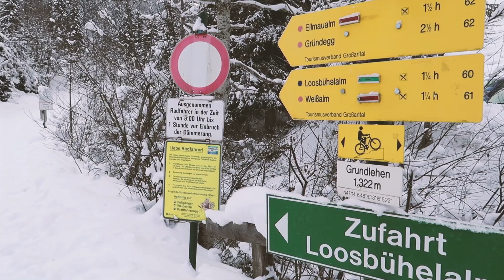NATALE IN AUSTRIA: MONTAGNE e MERCATINI DI NATALE della regione di SALISBURGO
Pronti a vivere il NATALE IN AUSTRIA tre le MONTAGNE e i MERCATINI DI NATALE della regione di SALISBURGO?

Ciao Viaggiatori!
In questo video vi portiamo nell'incredibile atmosfera natalizia e nei paesaggi da sogno delle montagne dello stato federale di Salisburgo e più precisamente nei paesi di Zell Am See e la Valle Grossarl tra baite tradizionali, mercatini natalizi, incontri paurosi con i terribili krampus, gite su slitte trainate da cavalli, romanticissime terme e spa e parecchio altro ancora!

Ovviamente non può mancare il cibo austriaco, in quantità esagerata come solo le porzioni austriache posso essere! Non vi sveliamo quanto siamo ingrassati in soli 4 giorni in Austria perché ci vergogniamo...

Siete pronti a scoprire cosa vedere in 4 giorni durante il Natale in Austria nel Salisburghese?

Ecco il nostro programma completo del viaggio fatto in collaborazione con l'Ente del Turismo Salisburghese:

GIORNO 1

Ore 20:40 Partenza dalla stazione centrale di Milano – con treno Nightjet ÖBB

GIORNO 2

Ore 05:18 arrivo alla stazione Schwarzach/St. Veit & transfer al villaggio Zell am See
con Kapruner Taxi

Ore 06:00 arrivo e colazione all’hotel
Hotel Tirolerhof

Ore 10:00 transfer alla stazione a valle del Kitzsteinhorn e salita con la gondola fino al

Ore 12.30 Pranzo presso il ristorante al vertice – Gipfelrestaurant

Ore 17:00 visita dei mercatini “Sternenadvent”

Ore 20:00 cena al ristornate Gourmet – Speisenmeisterei al villaggio Thumersbach

GIORNO 3

Ore 10:00 salita con la gondola trassXpress alla montagna Schmittenhöhe.

Ore 12:00 pranzo ad una malga allungo le discese della zona sciistica Schmittenhöhe

Ore 15:00 visita del centro benessere Tauern SPA, un areale wellness di 20.000m2 al

Ore 17:30 Evento musicale – Musikalischer Sternenadvent

Ore 20:00 cena al ristornate Brasserie Traube al centro di Zell am See

GIORNO 4

Ore 09:50 transfer alla valle Grossarl con Kapruner Taxi

Ore 11:00 arrivo all’hotel & check-in
Hotel Edelweiss Grossarl

Ore 12:00 giro con la slitta trainata da cavalli nel paesaggio invernale alla fine della valle verso il villaggio Hüttschlag

Ore 13:00 pranzo al ristorante Gasthof Talwirt

Ore 14:00 visita all’esposizione dei Le maschere dei Krampus

Ore 15:30 transfer al villaggio Grossarl & visita visita del mercatino – Avvento alpino

GIORNO 5

Ore 10:00 transfer & passeggiata invernale verso la malga Loosbühelalm (durata ca. 1,5h)

Ore 12:00 pranzo alla malga Loosbühelalm & discesa nella valle con slittino

Ore 15:00 ritorno all’hotel e relax nella zona benessere

Ore 19:00 cena al ristorante dell’hotel Lammerwirt

Ore 21:00 Transfer dall’hotel fino alla stazione di Schwarzach

Ore 22:54 treno di ritorno a partire della stazione di Schwarzach

GIORNO 6

Ore 09:00 arrivo presso la Stazione di Milano Centrale

Attrezzatura video utilizzata in questo video:

Canon 6D
Obiettivo Canon 24-105mm f/3.5-5.6
Treppiede Manfrotto
Manfrotto MLUMIEART-BK Luce LED

Attrezzatura video completa:

Canon 6D
Canon G7X Mark II
GoPro Hero5
Rode VideoMic Go
Treppiede Manfrotto
Manfrotto Treppiede da Tavolo
Lowepro Borsa per Fotocamera Fastpack 250
MegaGear "Vertical" Custodia Canon PowerShot G7 X Mark II, Canon

Tutto è possibile sul canale di Miprendoemiportovia: seguici ogni domenica in un nuovo video!

Cos'è Miprendoemiportovia?
Siamo Elisa e Luca, due anime nomadi in fuga da una vita preconfezionata e in viaggio verso la felicità. A più di trent'anni e con un bimbo in arrivo abbiamo deciso di prenderci e portarci via trasformando la nostra vita in un viaggio senza fine.